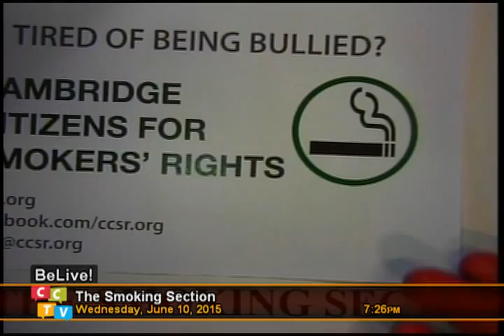The Smoking Section 06‪.‬10.15‬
Stephen Helfer discusses the rumors that President Obama has taken up smoking again (did he ever quit?) as well as various benefits of nicotine and tobacco.